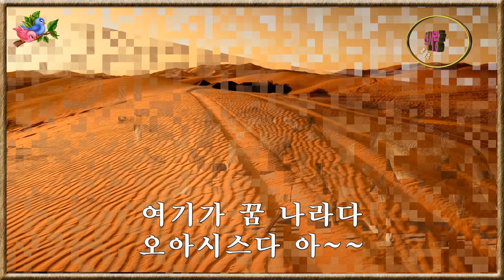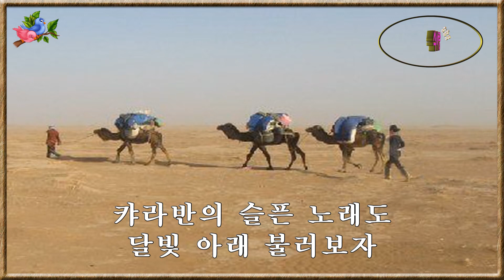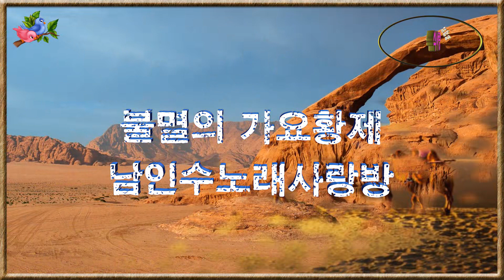운명의캬라반1957년[원곡:남인수]-석사랑㉳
“운명의 캬라반1957년"남인수(南仁樹)노래
야인초(野人草)작사.백영호(白映湖)작곡
-㉳바구미 악보채보,미디연주 영상-
1.
가고 또 가도 아득한 벌판,
메카 길이란 몇 천 키로냐
여기가 꿈 나라다 오아시스다
아~낙타야 멈춰라 이 밤을 새워가자
캬라반의 슬픈 노래도 달빛 아래 불러보자
2.
사막의 밤은 처량도하다
말방울 소리 깨어진 꿈아
한 많은 아라비아 나그네들아
아~야자수 그림자 호숫가 둘러앉어
무릎꿇고 손 모아 빌자 속세살이 지은 죄를
(대사; 세상은 사막, 인생은 낙타,
끝없이 가야할 여로길이다.
아득한 지평선에 달이 밝아도 몸과 마음이
지칠대로 지쳐도 오아시스 꿈을 찾아
낙타는 간다, 인생도 간다)
ㅡㅡㅡㅡㅡ